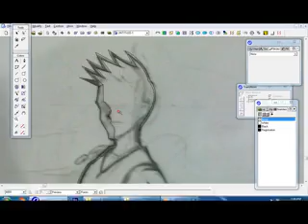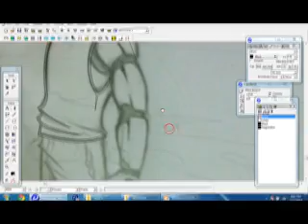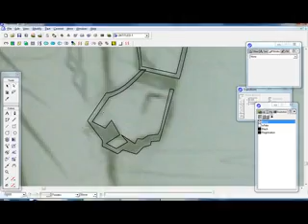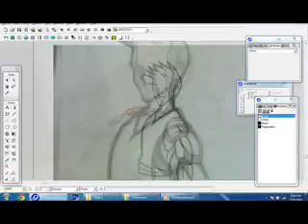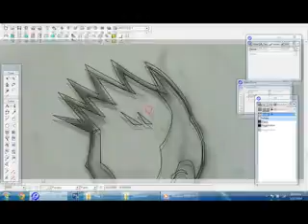-cyber- fast video draw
by rubennot